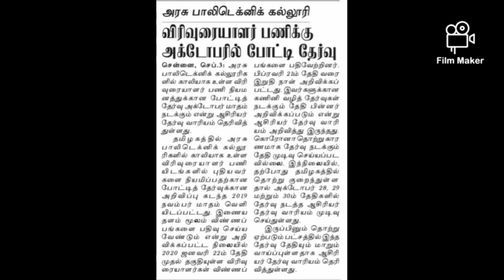Polytechnic TRB exam date announcement